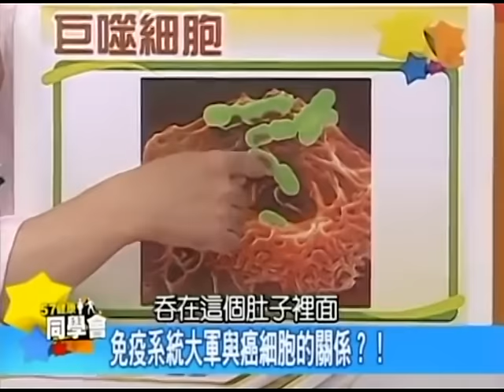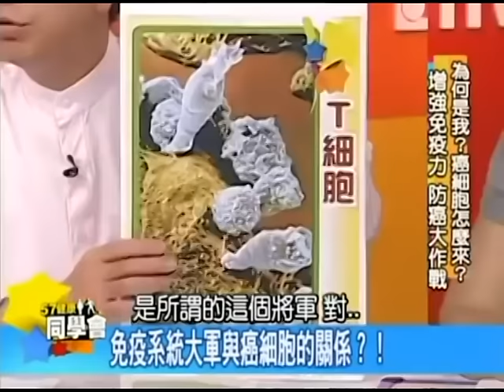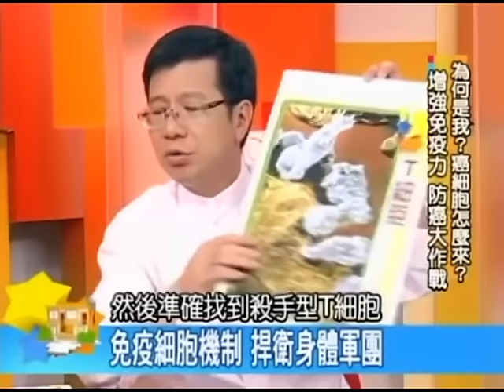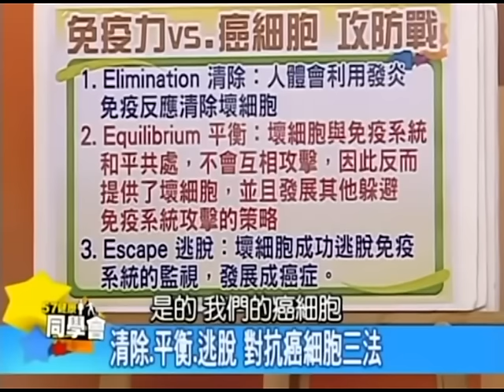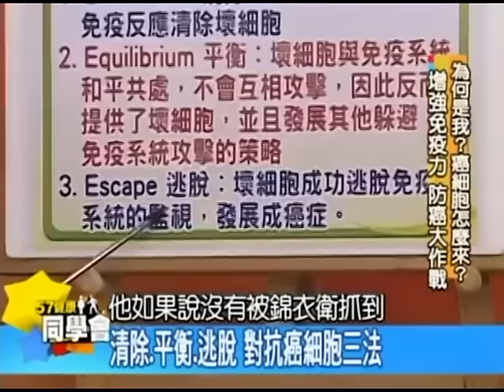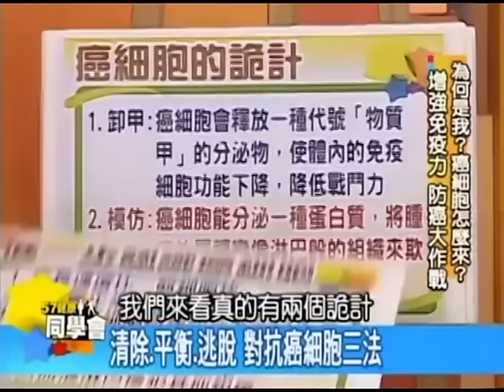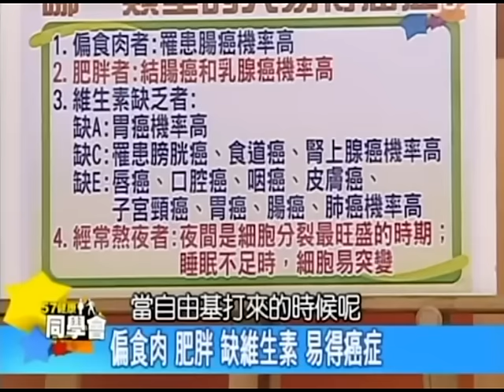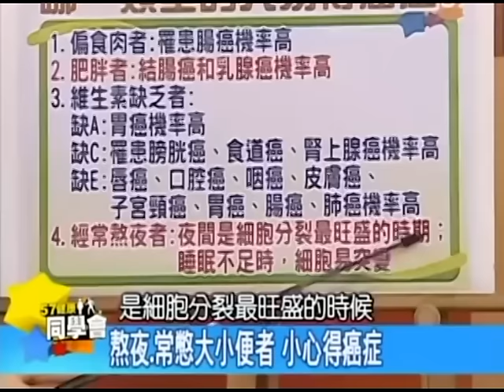增強免疫力！遠離癌細胞威脅～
♦步驟2：下載App後上傳名片

★→省下您原本～必定花的錢～… .★→賺到您原本～賺不到的錢～